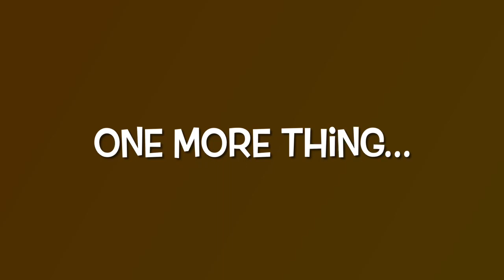Welcome Mookie - a chocolate lab